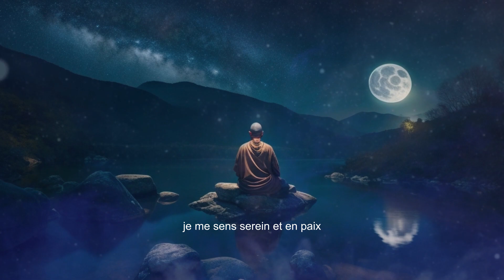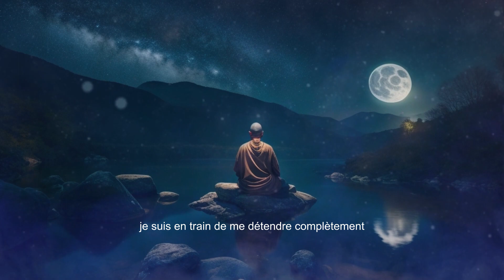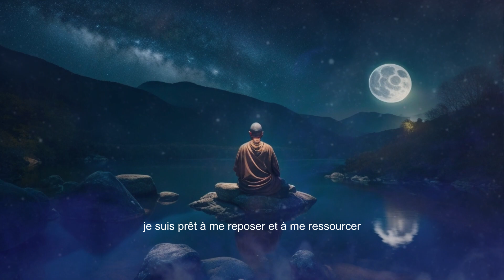Affirmation Positive du Soir : Booste ta Confiance et Attire l'Abondance !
Bienvenue sur ma chaîne où nous allons transformer tes soirées en moments magiques grâce aux affirmations positives ! Dans cette vidéo incroyablement puissante, je t'invite à embarquer pour un voyage de transformation intérieure qui te propulsera vers le succès et l'abondance.

Prépare-toi à découvrir une affirmation positive du soir qui éveillera ton potentiel illimité et attirera à toi des opportunités extraordinaires. En t'immergeant dans cette séance d'affirmations positives, tu vas ressentir une vague d'énergie positive et une confiance inébranlable émaner de ton être.

Laisse-moi te guider à travers une série d'affirmations puissantes, soigneusement conçues pour nourrir ton esprit et transformer tes pensées négatives en pensées positives. Tu découvriras comment chasser les doutes et les peurs qui te retiennent, pour laisser place à une estime de soi inégalée et une mentalité gagnante.

Cette vidéo est conçue pour te transporter dans un état de relaxation profonde tout en élevant ton esprit vers des niveaux supérieurs de conscience. L'effet cumulatif de ces affirmations positives te permettra de te connecter à ton potentiel illimité et de te préparer mentalement à accueillir l'abondance dans tous les domaines de ta vie.

Partage cette vidéo avec tes amis et tes proches, car ensemble, nous pouvons propager cette énergie positive à travers le monde et créer un véritable mouvement de transformation.

Prépare-toi à devenir la meilleure version de toi-même en t'imprégnant de cette affirmation positive du soir. Clique sur le bouton "Lire" et prépare-toi à vivre une expérience inoubliable de croissance personnelle et de réalisation de tes rêves.

Je suis impatient de te lire et de célébrer tes réussites avec toi !

Reste positif, reste motivé et ensemble, nous allons changer nos vies et inspirer les autres à faire de même. Prépare-toi à faire de chaque soirée une véritable source de transformation et d'abondance !